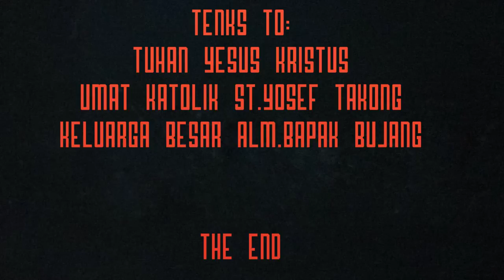HOMILI DOA ARWAH KE 40 HARI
PROJECT FILM DOKUMENTER TENTANG:Homili doa Arwah yang ke 40 hari
HOME PRODUKSI YOUTUBE Kopi Pancung kelasik channel
APK EDITING:APK FilmoraGo
VDIO & EDITOR:kopi pancung kelasik
KAMERAMEN:kopi pancung kelasik
STARING:Ladislaus Elen (Ketua gereja Katolik stasi St. Yosef Takong)
Keluarga Alm. Bapak Bujang
Umat Katolik stasi St. Yosef Takong
PRODUSER FILM DOKUMENTER :kopi pancung kelasik

MEDIA
istagram kopi pancung kelasik
facebook kopi pancung kelasik